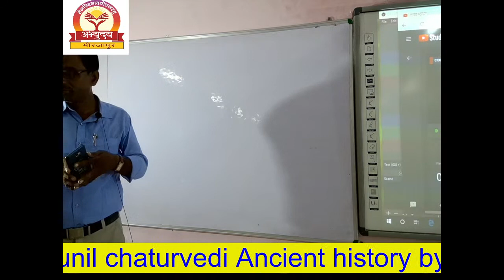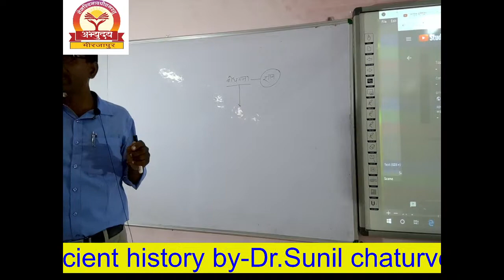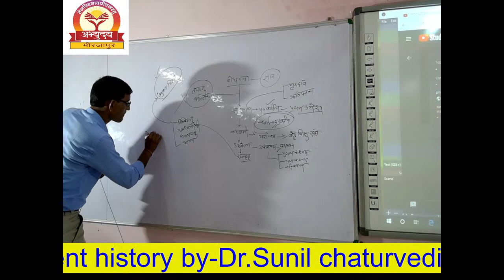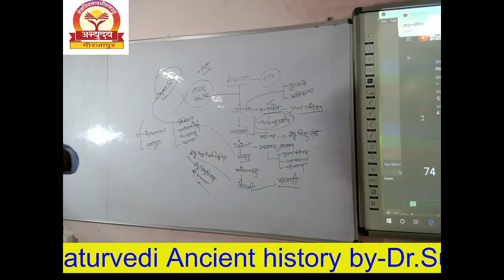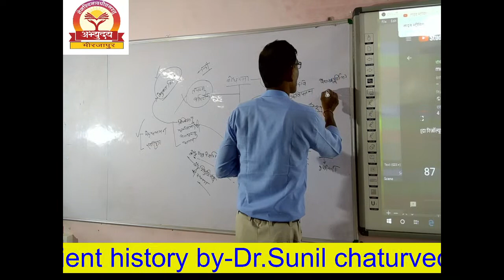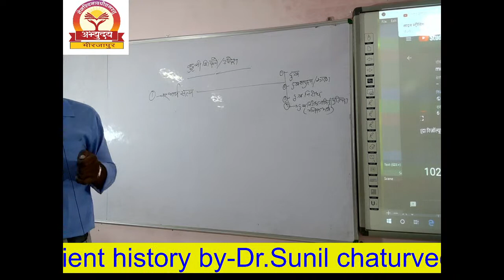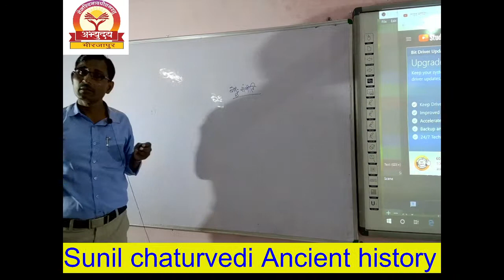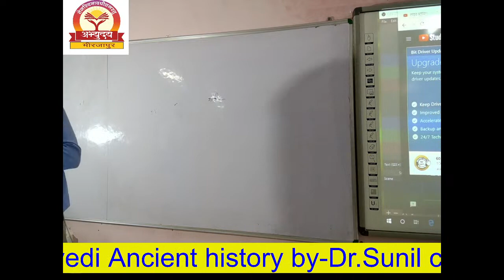mukhyamantri abhyuday mirzapur || UPSC/UPPSC ANCIENT INDIA by- Dr.Sunil chaturvedi